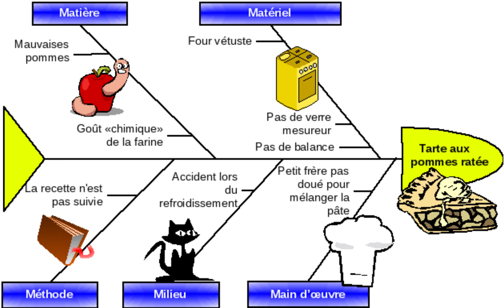LA MÉTHODE DES 5M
Les 5M
Matière : les matières et matériaux utilisés et entrant en jeu, et plus généralement les entrées du processus.

Matériel : l'équipement, les machines, le matériel informatique, les logiciels et les technologies.

Méthode : Le mode opératoire, la logique du processus et la recherche et développement.

Main-d'œuvre : Les interventions humaines.

Milieu : L'environnement, le positionnement, le contexte.
Pré-requis : identifier le problème à partir d'un remue-méninges pour rechercher toutes les causes possibles de ce problème.

Identifier le problème en terme d'effet.

Inscrire le problème dans un cadre puis tracer une flèche horizontale dont la pointe rejoint le côté gauche du cadre. C'est la flèche principale.

Regrouper les causes potentielles en familles (les «5 M»).

Tracer les flèches secondaires correspondant au nombre de familles de causes potentielles identifiées et les raccorder à la flèche principale.

Identifier chaque flèche secondaire par le nom d'une des familles de causes potentielles.

Inscrire sur des mini-flèches les causes rattachées à chacune des familles. Toutes les causes doivent être retenues, et cela sans exception.

Vérifier que toutes les causes potentielles apparaissent sur le diagramme (il ne doit pas y avoir une même cause dupliquée en plusieurs exemplaires dans des familles différentes)

Le diagramme est réalisé. Il faut maintenant rechercher les causes réelles du problème identifié.